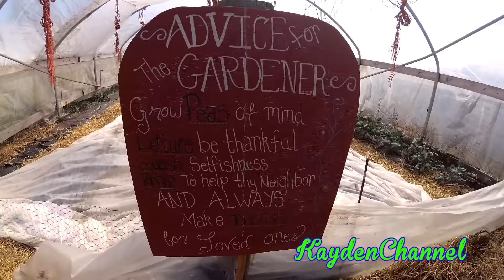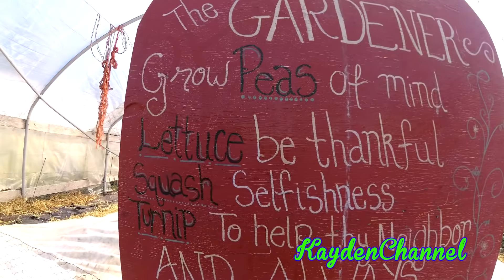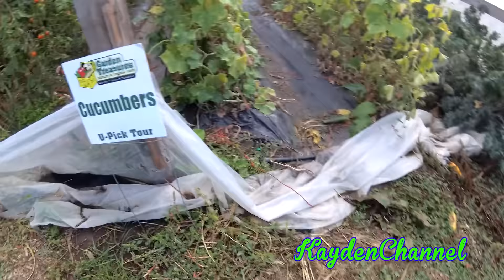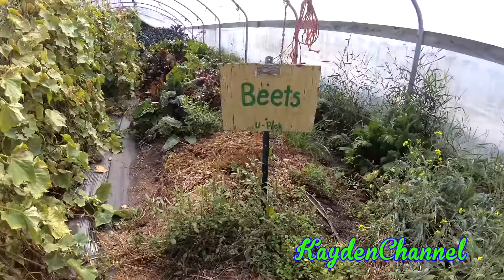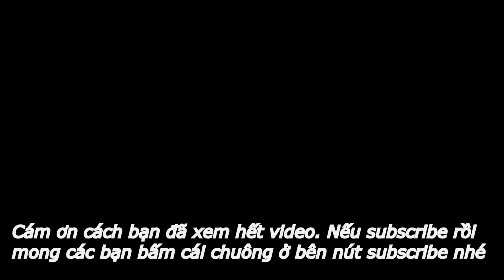🍇 Hái Nho Đỏ Tại Cây ở Mỹ | Vườn trái cây Hữu Cơ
Vườn rau sau nhà của một nông trại ở Mỹ (2017)
Hôm nay chúng tối đến một nông trại ở Mỹ. Ở đây có dưa leo, nho, dâu tây, các loại berry, rau kale, và zucchini. Trong đây trồng rất nhiều loại rau củ cải và trái cây ngon.